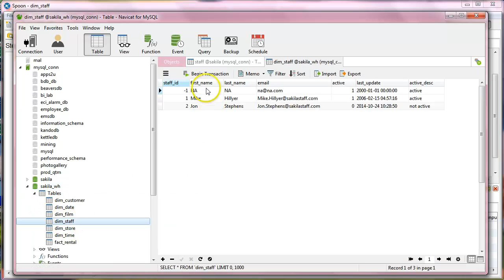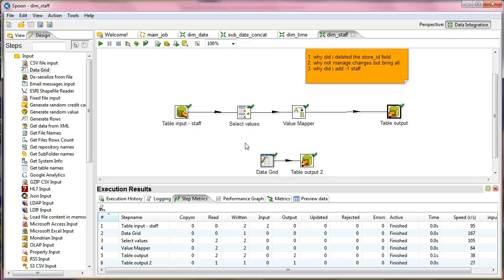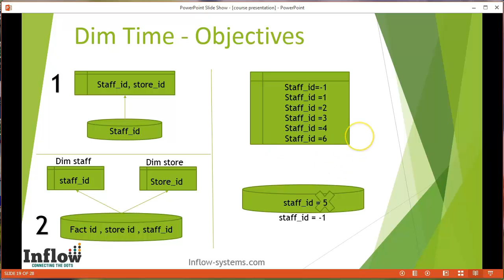pentaho kettle tutorial data integration - consideration to add NA row in dimension table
- buy the full course now
this lesson about consideration with the lookup step in pentaho kettle tutorial data integration .
consideration number tree. Why did I add minus 1why did I did this data grid and table out and added then you the new row inside the dim staff ok the minus one here the idea is to protect the integrity of etl transformation and the whole solution because what can happen is it can happen all time I added customer that happened to them we basically joining the dim staff or any dimension for that matter to the fact table now in the fact table we have a number id that connects to the staff I will take the specific example  for the staff. because  It  will be easier to understand  pentaho kettle tutorial the grasp now I have a fact table there is a rental the rental was made by the customer staff number one. the number one is  mike and mike do the transformation and do the rent and this fact is getting inside our data ware house  it goes while it entering to the dimension of the staff he finds the one of  mike and put the number in the name and staff like that  he connects with them now three years later  this change we grow ok it will be very it will be  large and my quil will be fired from the company and that will be manger of other company and now  mike is not working in the company any more so what could happen or happening though it very unwise to do that there is a dba people will say ok this is mike another one hundred customer staff member are not  history  or will not work anymore so delete this rows what he does actually goes to the table in to the table staff the sales and he decided to delete those one hundred staff member including mike now when we join the table with the between dim staff and the fact table or rental then we have a problem because the inner joint will get the data or the history data of mike  to disappear then if you try to add some of the fact to the history it was like two years ago. when mike was best employee of  the month. Pentaho tutorial then we will be we will have a problem with data because it will show wrong the wrong number for that I made a illustration that you already saw and this is the case ok we have a table of staff member between one and sequence and staff id number five is here so for some reasons somebody decided to delete it from the data base for the source table so what happened now is that when we try to connect those two it will not connect because if it is  in the inner join we will lose the fact table the fact actually that rent money the rental everything that connects to the specific rental we will not sure unware solutions because somebody deleted the dim but when you have something like a change in the fact  the detail pentaho kettle  will need to recognize it and when it comes to staff id and try to look up it is another very important step  we  learn and we  will look up to see that actually  staff id that we have in the number in the inner row that comes into the fact there is a staff id that name it will be the same staff like this if you not finds this five here then you will automatically will overwrite it with the staff id number -1ok it could be also something you can take to but it is not too important the important things that you have minus on the fact table we have staff id number -1 the name will be na so it is a of course it is better that it will be mike name the intelligent peoples intelligent dba that they decided to delete rows from the table instead of just putting a status of save alo or fire something like that but not delete the row he decided to delete the row but we as a etl professional needs to keep the integrity so we will just make minus one in the staff in the fact and the all data will be as we needed before it will be correct. this is it.